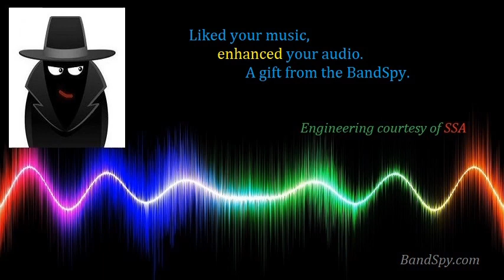Mountain Bluebird - This Version Of You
Enhanced Audio!